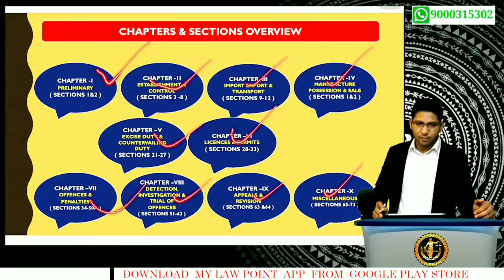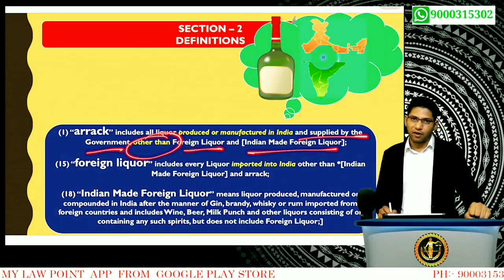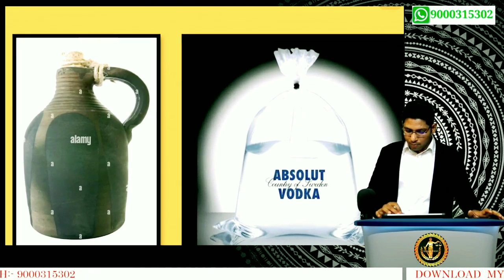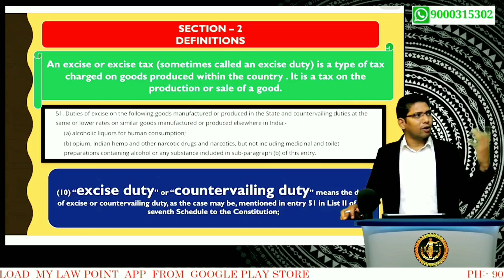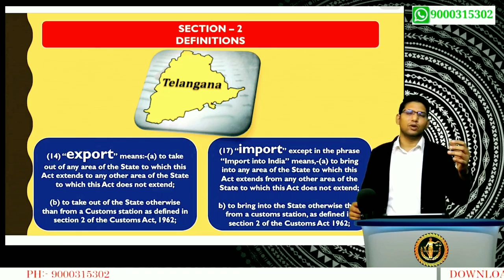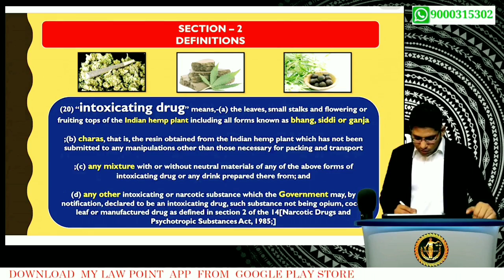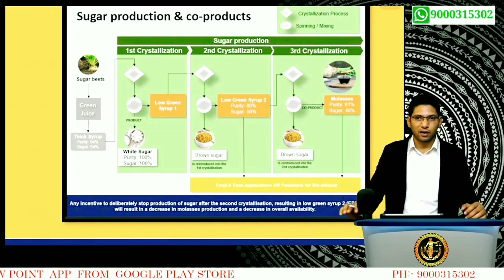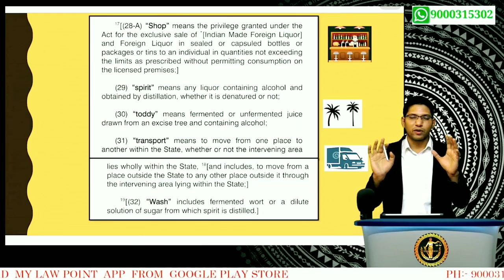01 CLASS || TELANGANA EXCISE ACT || JUNIOR CIVIL JUDGE || TELANGANA /ANDHRA PRADESH .